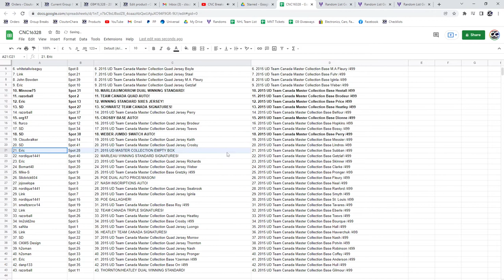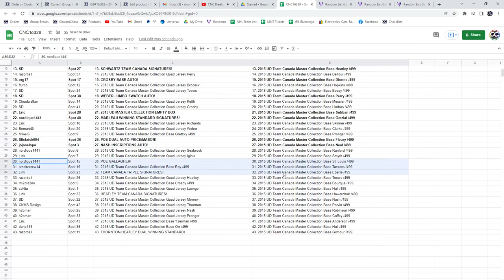Multi Randoms - C&C GB #16,328